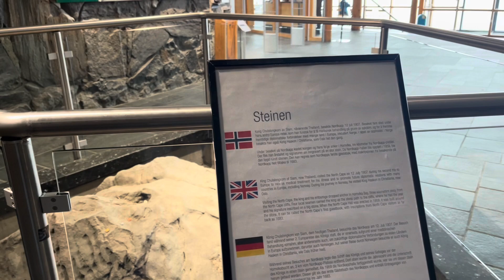Nordkapp Achievement: Roadtrip Diaries of Our Epic Journey 🚗🇳🇴🎉